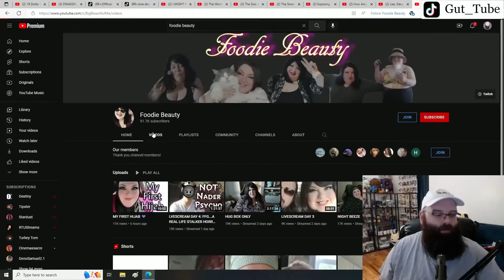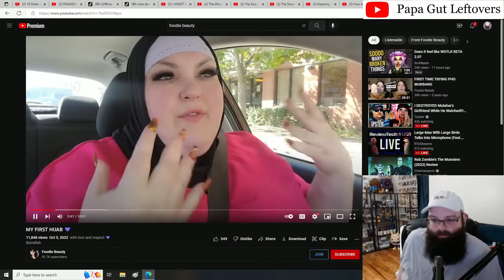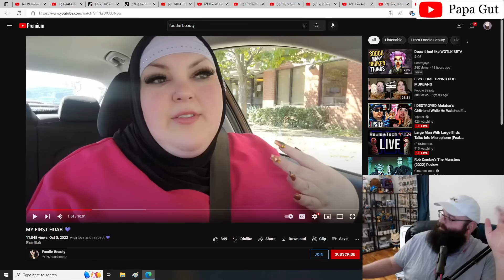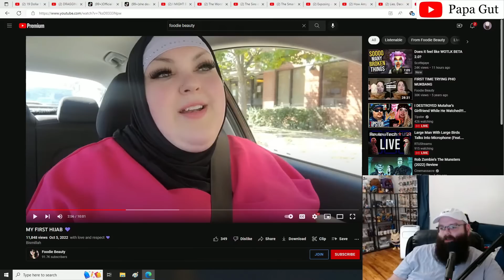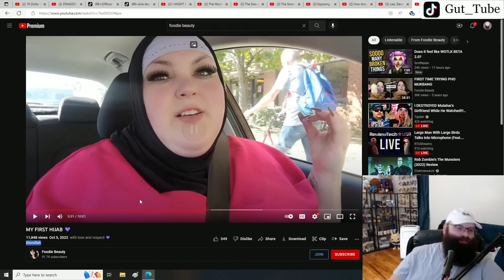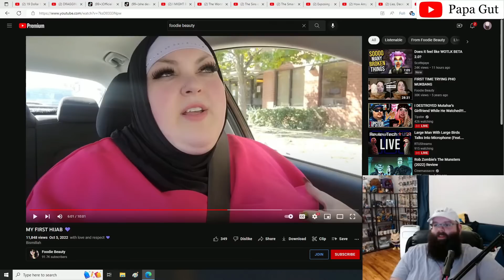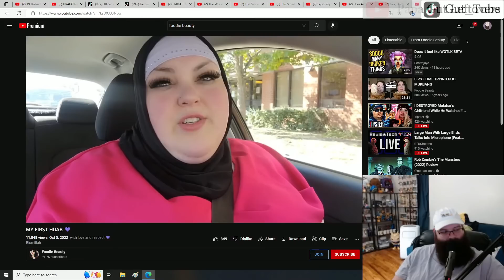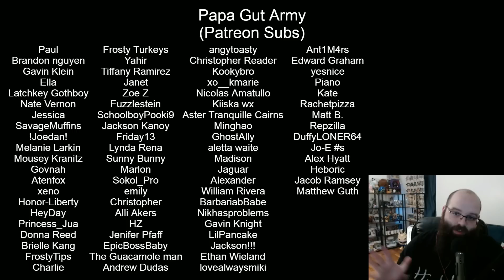Foodie Beauty Gets A HIJAB